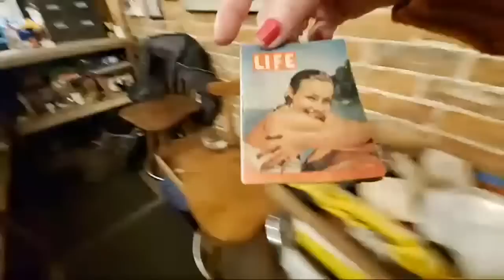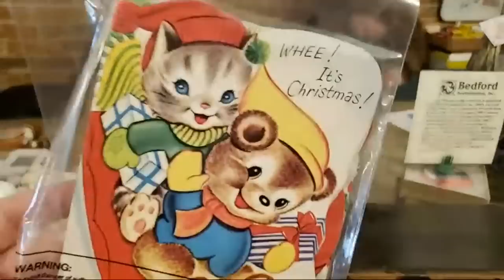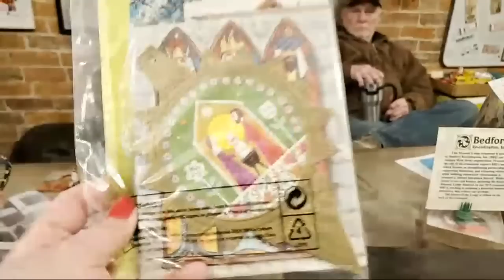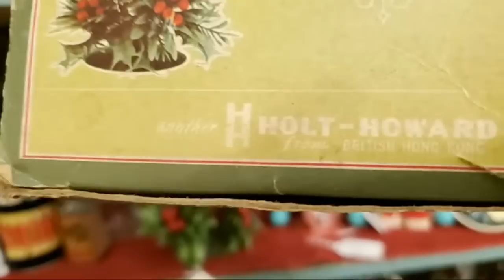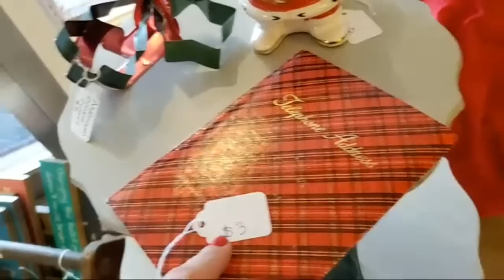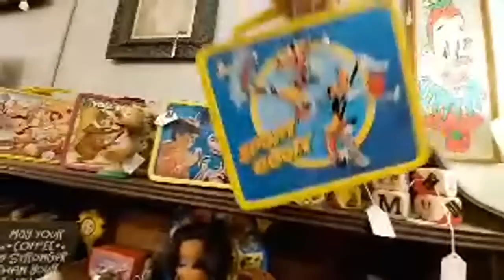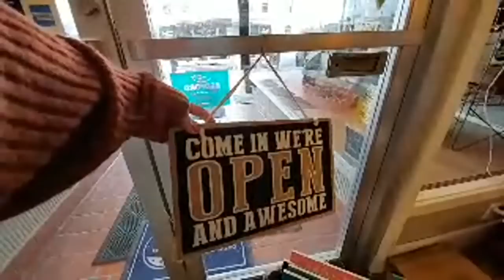Will These Things Will Sell Better On Ebay Than In My Antique Shop?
Cards/Friend Mail
Misty Pate